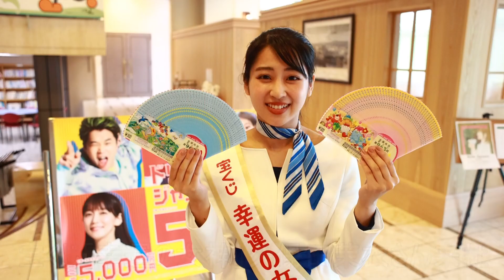宝くじ「幸運の女神」久保田茉衣さん、ドリームジャンボＰＲ（23年5月18日）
宝くじ「幸運の女神」の久保田茉衣さんが１８日、佐賀市の佐賀新聞社を訪れ、発売中の「ドリームジャンボ宝くじ」と「ドリームジャンボミニ」をＰＲした。６月２日まで購入できる。

①SAGAのおいしいものと名産が満載！  🗾通販サイト「47クラブ」はこちら

② 🔍佐賀新聞が一部から購入できる「佐賀新聞 - STORES」はこちら